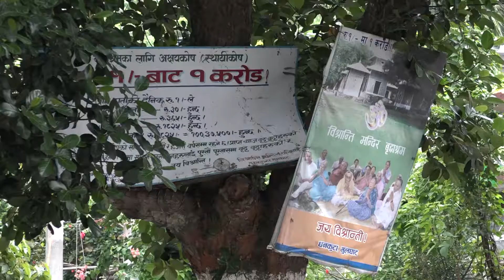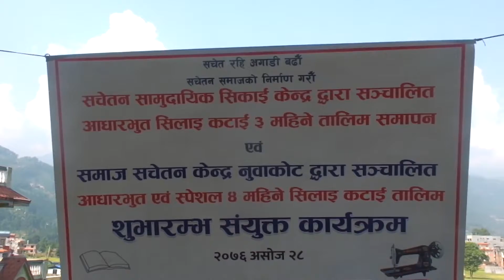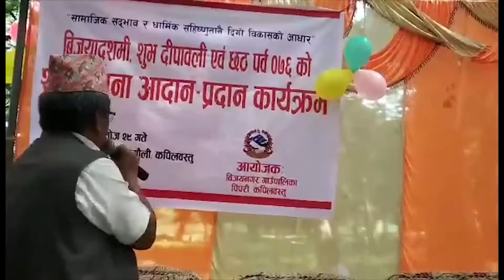Sarokar Bises मोफसल खबर Ashoj 30 | Sarokar Television